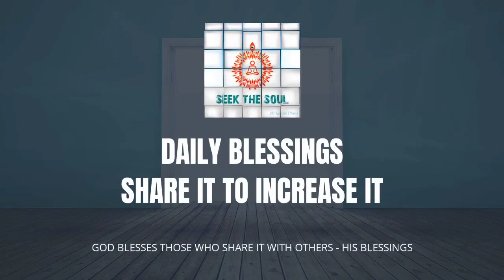दैनिक वरदान | 268 |सहनशीलता की शक्ति के साथ सभी कार्यों को कैसे प्रबंधित करें और संतोष बनाए रखें ?